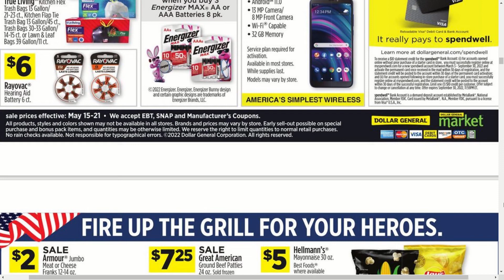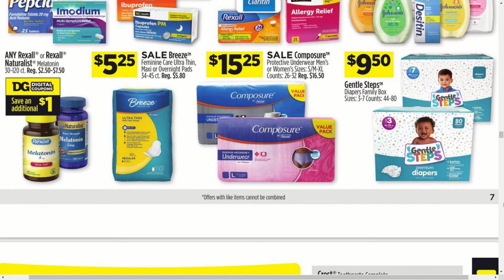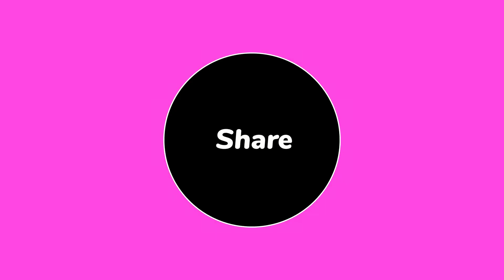*NEW* DOLLAR GENERAL Ad Sneak Peek From 05/15 TO 05/21 | Dollar General Shop With Me |Top Deals 2022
Life is great, always enjoy it and browse with me.